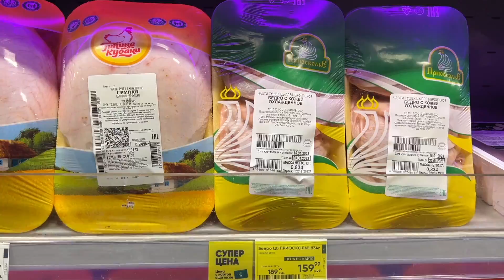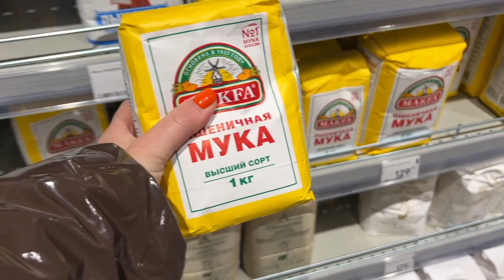СДЕЛАЛА КРЫЛЫШКИ KFC ДОМА | МУЖ В ВОСТОРГЕ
Приготовила дома крылышки из КФС!
Попробовала превзойти оригинал))